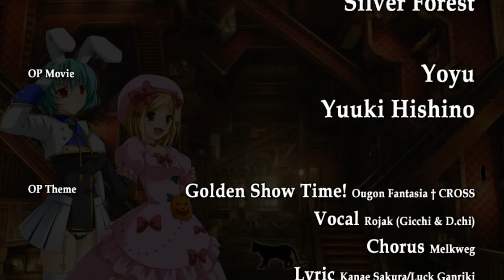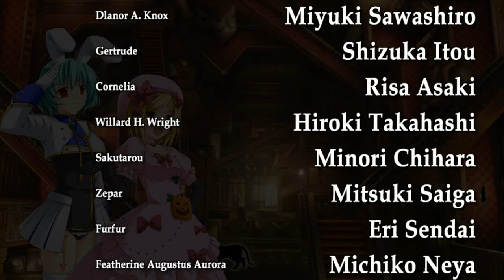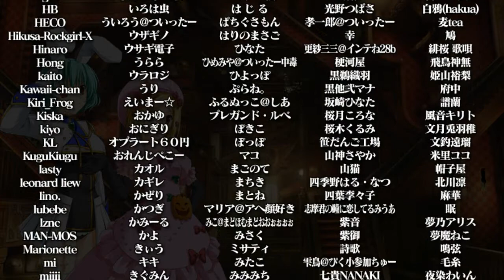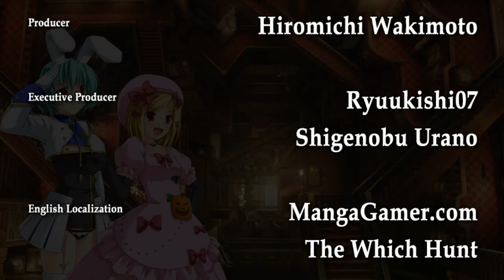GOLDEN FANTASIA LAMBDADELTA X CHIESTER 410 STORY MODE